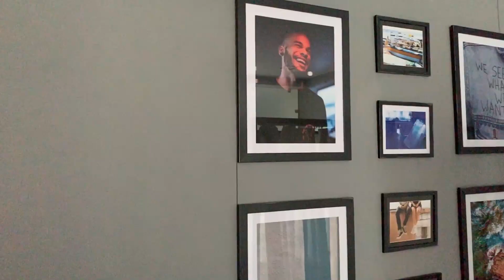ब se Bachat! | Vlog 10 | Page 1 | Hectik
I’m sure a lot of you must spend majority of your time thinking how to find the perfect stay while travelling.

This week, I take you along to a couple of hotels in Delhi which you can bookmark and add to your To-Go-List.

Hotel name : The Holt